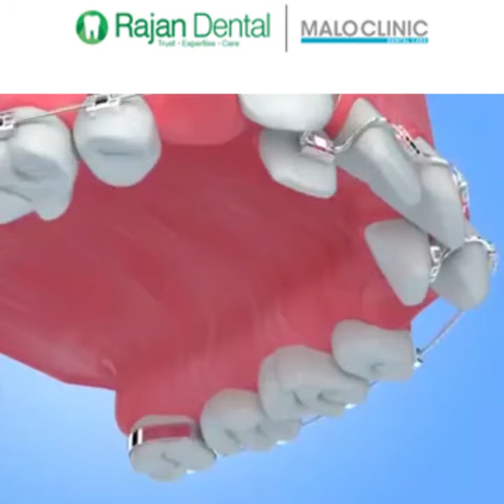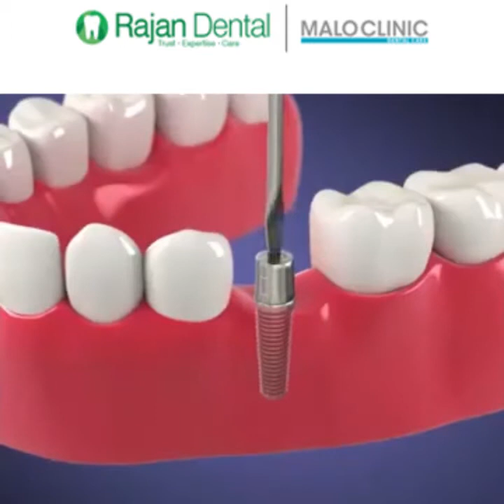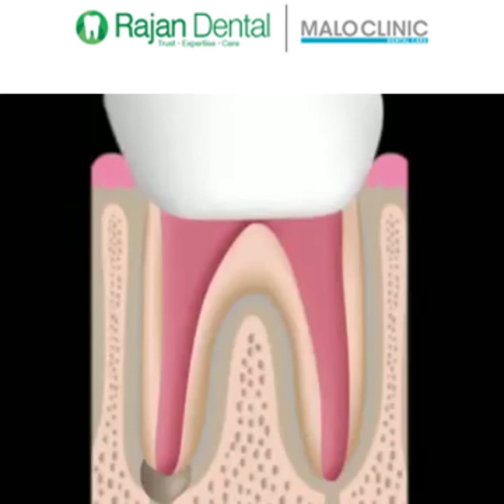Dental Surgery and Treatment | Rajan Dental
Dental surgery can relieve pain and improve the function and appearance of your smile. Dental surgery can be performed by your dentist or an oral surgeon, a specialist who performs dental oral surgery and more, including the diagnosis and treatment of oral cancer